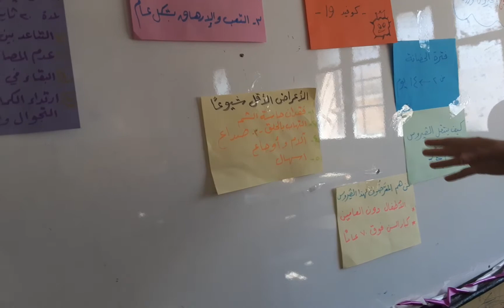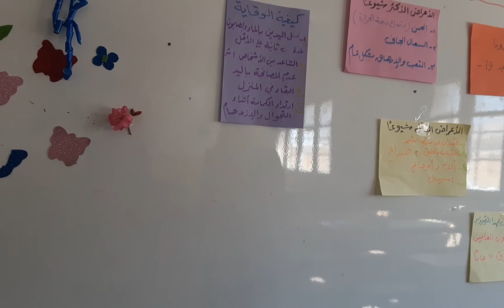فيروس كورونا 3 - الدعم النفسي